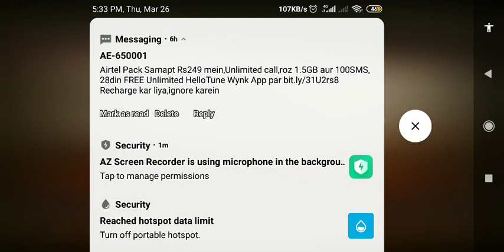Wild West Law ka amezing look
Welcom to My UP XYZ channel
हमारे चैनल में आप को हर प्रकार का  गेम विडियो मिलेगा
और Pubg Game का trip बताया जायगा
और विडियो देखे और Enjoy करे